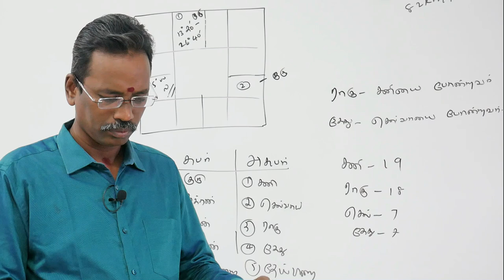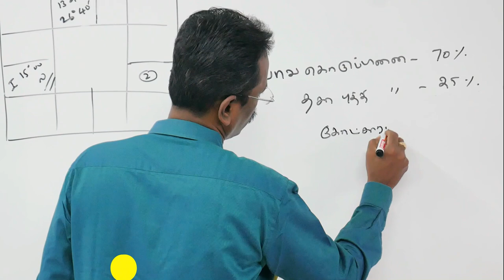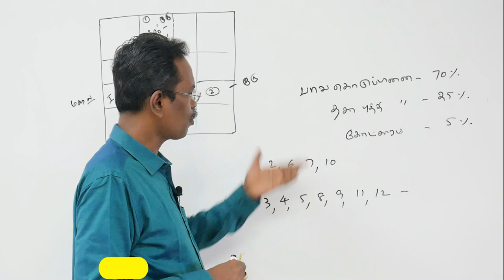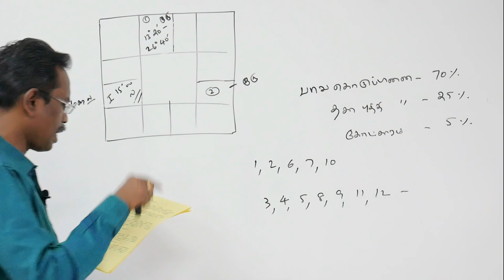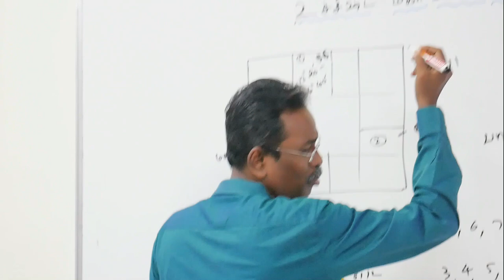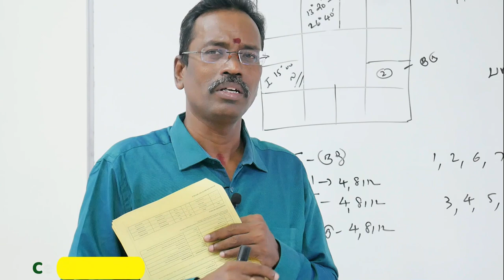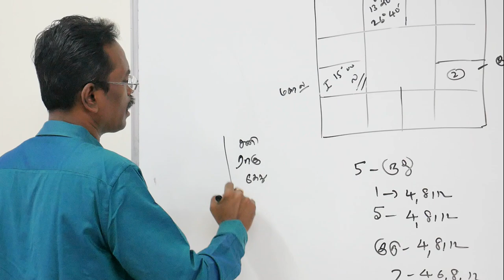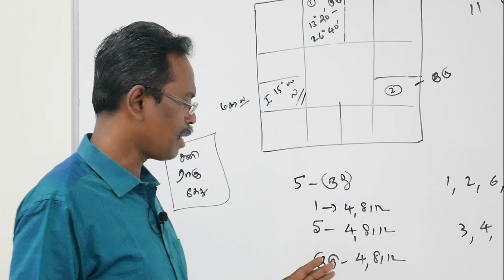KP Astrology in Tamil ,ருது ஆவதில் , கருப்பை பிரச்சினை யாருக்கு?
1.கே.பி ஜோதிட முறையில் கேள்வி பதில் பற்றின  you tube  play list videoக்களை கீழ்கண்ட லிங்கில்  காணலாம்  ***

2. லக்னம் முதல் 12 பாவ காரக விளக்கங்கள் பற்றின  you tube  play list videoக்களை கீழ்கண்ட லிங்கில்  காணலாம்  ***

3. சூரியன் முதல் கேது வரை கிரக காரக விளக்கங்கள் பற்றின  you tube  play list videoக்களை கீழ்கண்ட லிங்கில்  காணலாம்  ***

6. கே.பி. ஜோதிட முறையில் வேலை தொழில் எப்படி தேர்வு செய்வது பற்றின  you tube  play list videoக்களை கீழ்கண்ட லிங்கில்  காணலாம்  ***

7. கே.பி. ஜோதிட முறையில் திருமணம் எப்போது நடக்கும்  பற்றின  you tube  play list videoக்களை கீழ்கண்ட லிங்கில்  காணலாம்  ***

சிவந்தாங்கல், சிக்கராயபுரம்,
குன்றத்தூர், சென்னை- 69
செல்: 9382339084